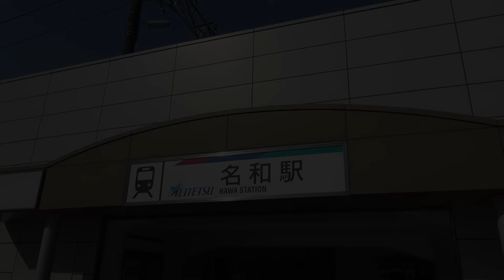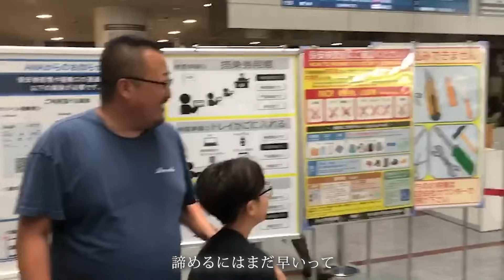第三十七話『当たり前のように感じていた、親子の時間の大切さを知る』【1年密着ドキュメンタリー】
1月にお母さんと見学にやってきたケイタロウ。第二十五話で見たように、ケイタロウはそのまま粋塾に入塾しお母さんとはそのままお別れしました。4か月後の5月某日。お母さんがサプライズで粋塾にやって来ました。お母さんとは喧嘩ばかりしていたケイタロウですが、いったいどのような反応を見せるのでしょうか。

ケイタロウが入塾した動画はコチラ！

※顔出し等はご本人様の許可を得ております。

まずは相談からでもかまいません。
困ってる方がいたら教えてあげて下さい。

生き方見直すところ 〜 粋塾 (イキジュク) 〜

(引きこもり　ニート　不登校　家庭内暴力 全寮制　自立支援施設)

親子関係の問題を解決したい方、人間力を高めたい方は必見！